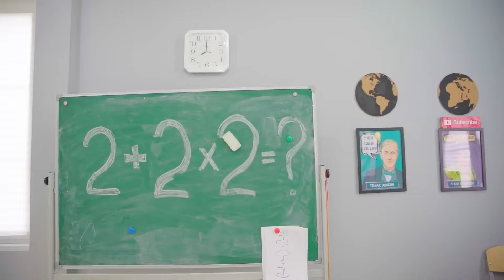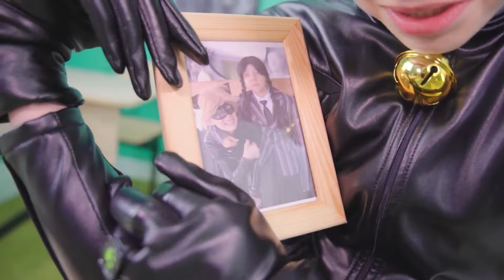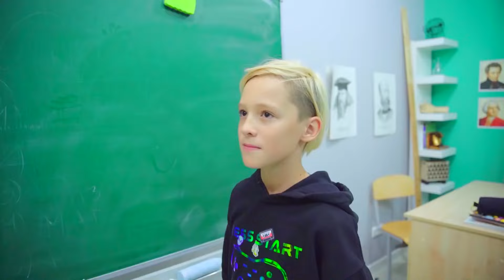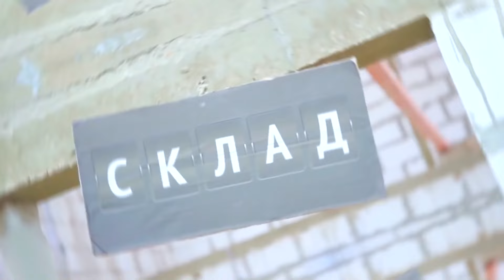كات نوار ضد تشاكي! لعبة تشاكي القاتلة تدخل الحياة الواقعية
في هذه الحلقة، تفترق وينزداي عن صديقها البطل الخارق كات نوار، ويحصل حبيبها السابق على جهاز التحكم عن بُعد! شاهد كيف يخطط كات نوار للانتقام من وينزداي وحبيبها الجديد، الدمية القاتلة تشاكي! فيديو جديد